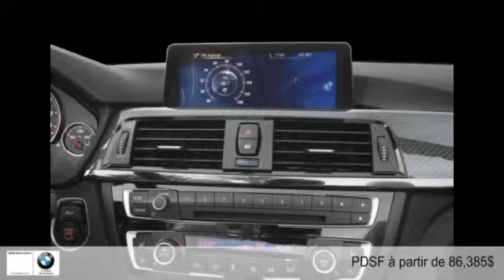BMW M4 Cabriolet - Convertible 2015 à Montréal Ouest (West-Island)